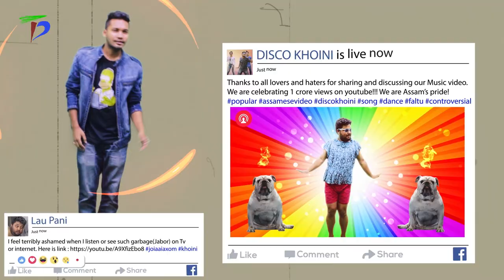Making of Phokotia Tales Song 'Disco Khoini' : 2017 | TD Film Studio